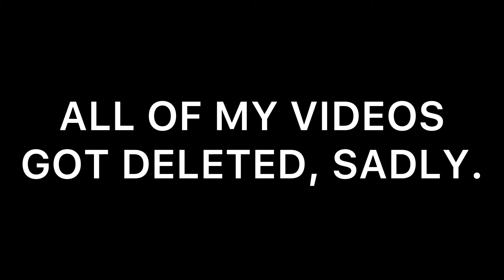COMPILATION OF OUR MINI-VACATION IN ALMERIA AND MARBELLA WITH FRIENDS